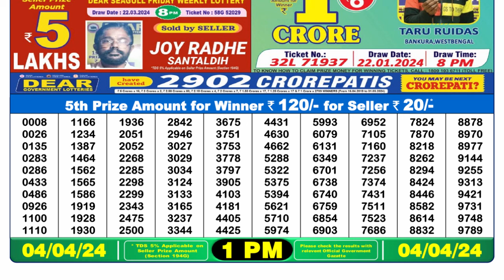🔴 Lottery Sambad Live 01:00pm 04/04/24 Morning Nagaland State Dear Lottery Result Pdf Download